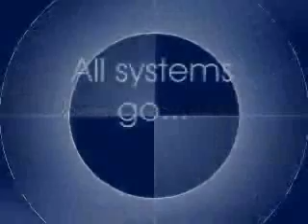Intermission: Secret in the Desert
We find a little secret in the desert.